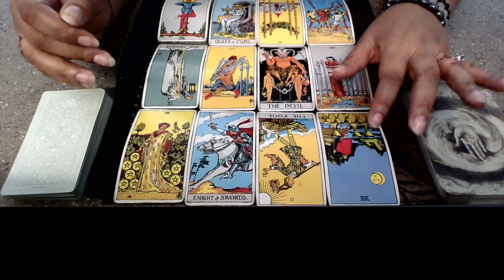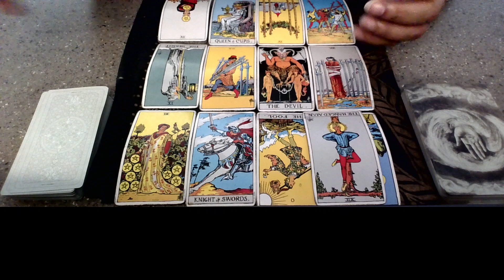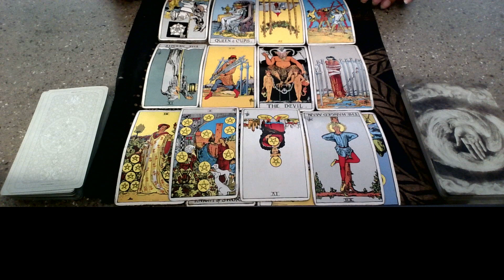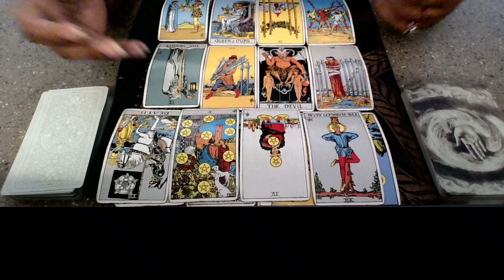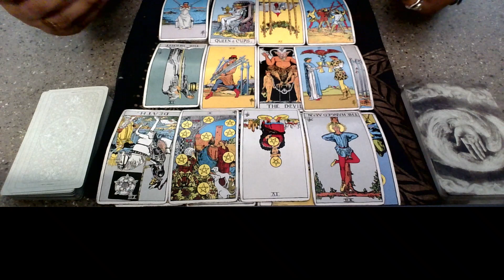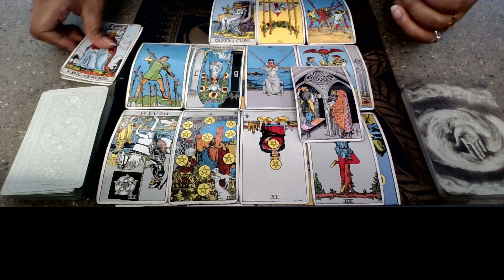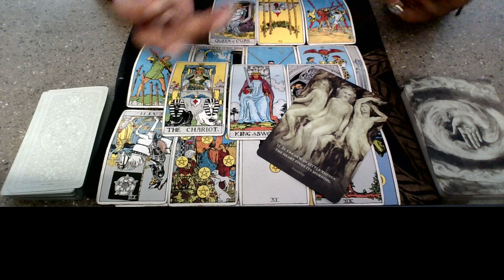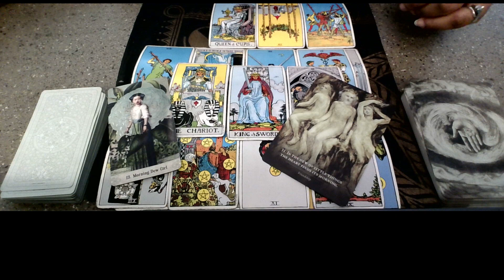Collective Reading: Protecting Your Peace From Anyone Who Wants To Steal It!